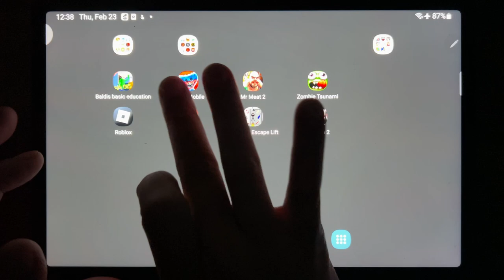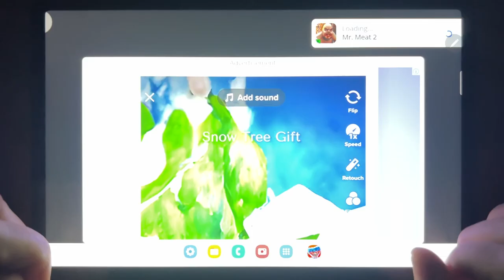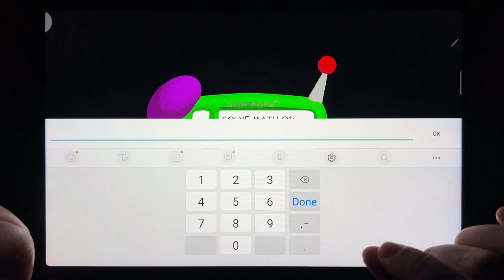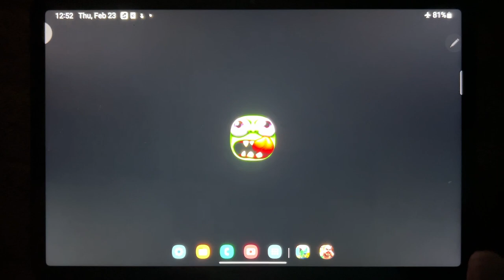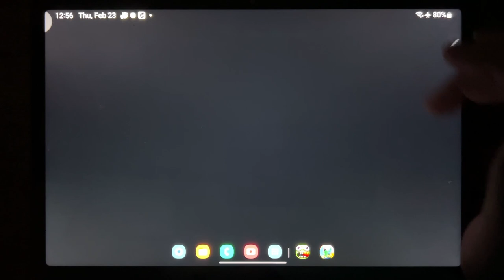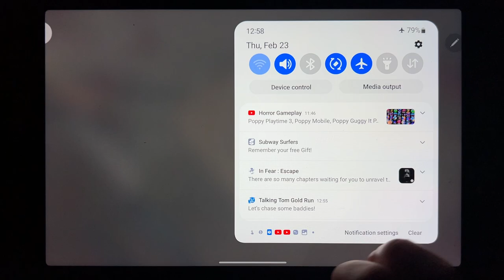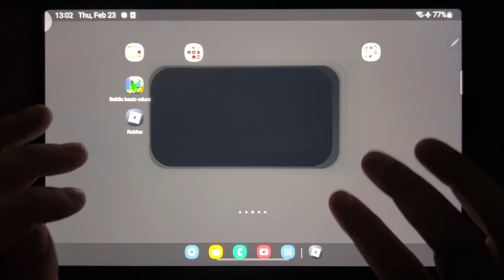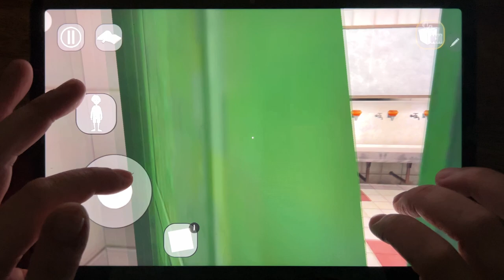Baldis Basic, Education, Poppy Playtime 3, Mr Meat 2, Zombie Tsunami, Rainbow Friends, Mr Meat....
Baldis Basic, Education, Poppy Playtime 3, Mr Meat 2, Zombie Tsunami, Rainbow Friends, Mr Meat, Stickman Escape Lift, Evil Nun 2